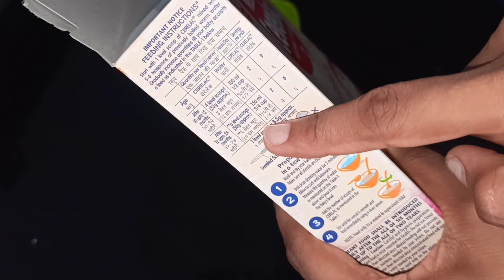Cerelac for 6 to 24 months baby | Nestle Wheat - Rice Mixed Fruit flavour | रेडीमेड फूड कैसे बनाएं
Musician: @iksonmusic